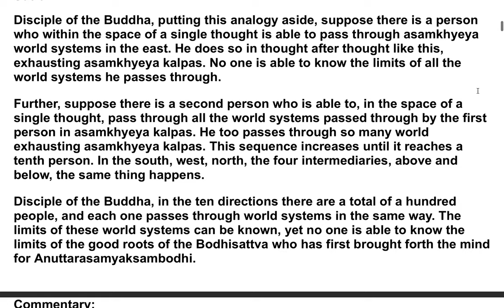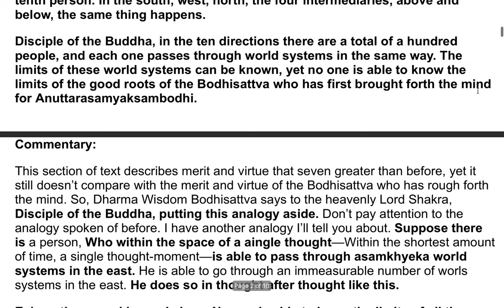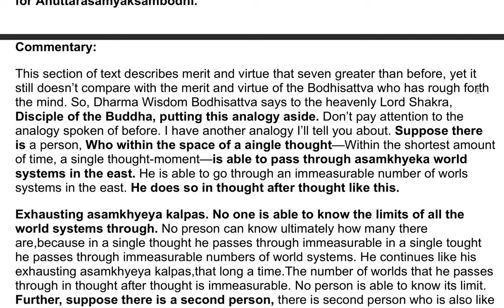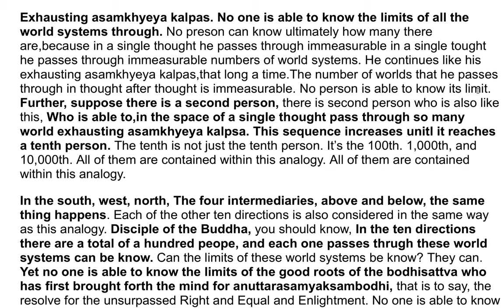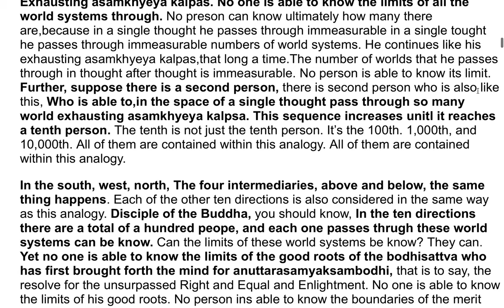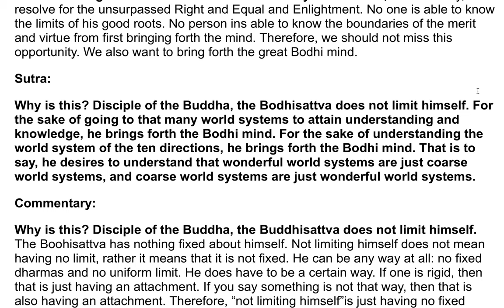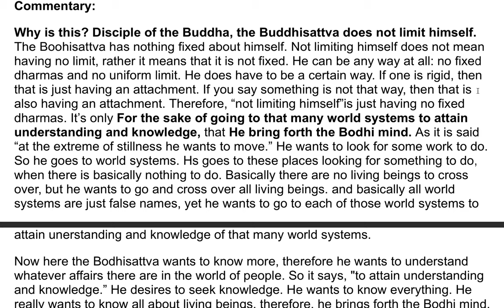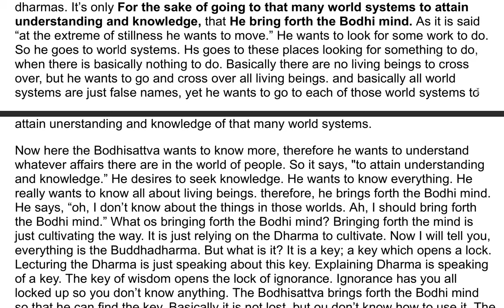The Flower Adornment Sutra - A Commentary by the Venerable Master Hsuan Hua 4